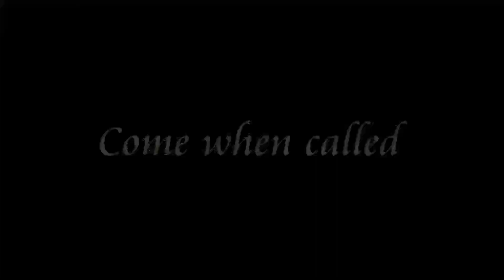Inca - Cockapoo - 6 Weeks Residential Dog Training